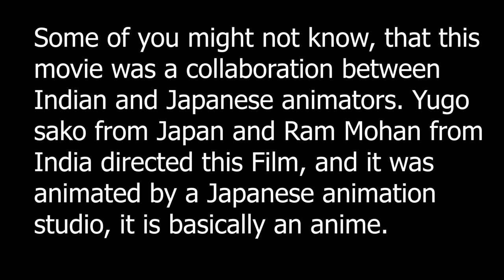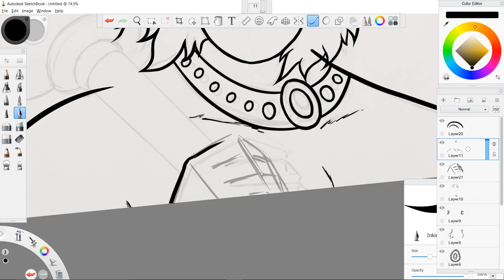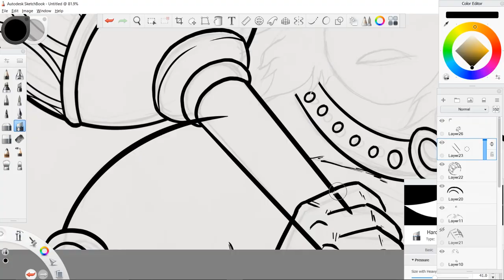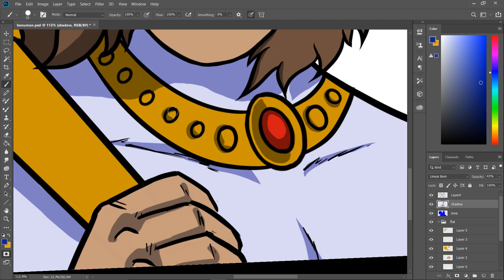Redrawing Lord Hanuman from Ramayana : The Legend of Prince Rama(1992)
Most of you might not know, that Ramayana: The Legend of Prince Rama(1992) is technically an anime as it is a 1992 Indo-Japanese traditional animation feature film directed by and produced by Yugo Sako and based on the Indian epic the Ramayana.
This movie was made to commemorate the 40th anniversary of India-Japan Diplomatic Relations and was worked on by teams from both countries.
Fun Facts:-
1. Bryan cranston(Walter White from Breaking Bad) is the voice of Lord Rama in english version.
2. Arun Govil who played Lord Rama in Ramayana TV Serial is the voice of Lord Rama in Hindi Version.
3. Amrish puri is the voice of Ravana